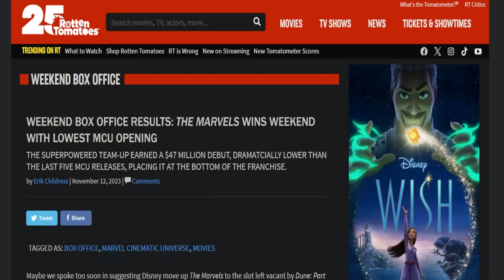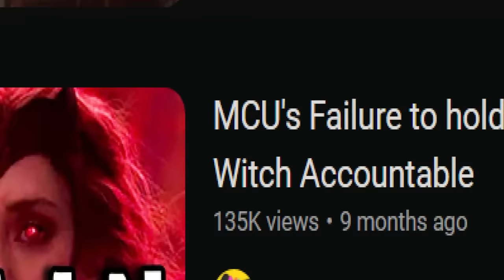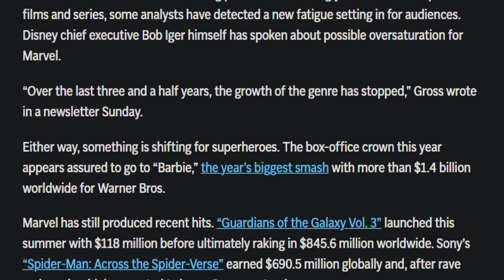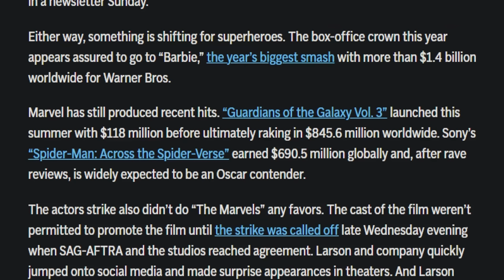Why Did THE MARVELS Struggle at the Box Office Opening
“The Marvels” finished No. 1 at the box office in its opening weekend but grossed just $47 million in domestic sales, according to studio estimates on Sunday. According to data from Comscore, the latest Marvel project is also the studio's lowest-performing one.